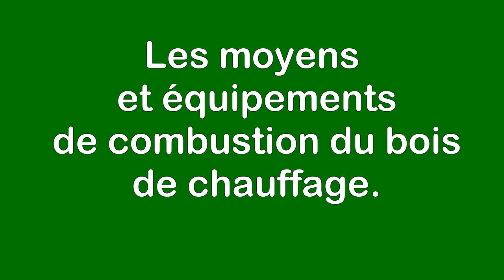Le chauffage au bois une solution écologique et économique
Vidéo : Le chauffage au bois : une solution écologique et économique
Pourquoi choisir le chauffage au bois ?
Le chauffage au bois est une source d’énergie indépendante des principaux moyens de production actuelle, il permet une autonomie presque complète dans la gestion de la consommation énergétique.
Présent sur la terre, renouvelable et naturel, le bois est un combustible solide utilisé par l’homme depuis des millénaires.
En utilisant le bois comme combustible de chauffage, nous contribuons au respect du Protocole de Kyoto, qui vise à réduire les émissions de gaz à effet de serre.
Pour consulter la version écrite et illustrée rendez vous sur le blog :
 « j’aime »  Merci !